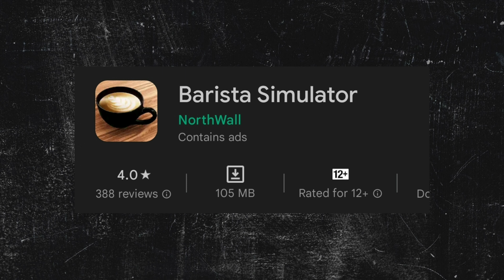5 Most Popular Android Games 2023 | High Graphics Games For Android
In this video, I'm gonna show you 5 Most Popular Android Games 2023 | High Graphics Games For Android.

2. PUBG MOBILE BANNED IN INDIA! - Why? Fully Explained | 118 Apps Ban in India - Full List

3. Survey & Earn ₹4000/Month | Survey earn money india | Survey and earn paytm cash | Make Money

4. How To Earn Money Online 🔥 | How To Earn Money At Home | Work From Home 🏠 | घर बैठे लाखों कमाओ